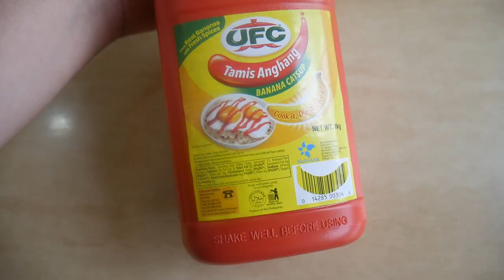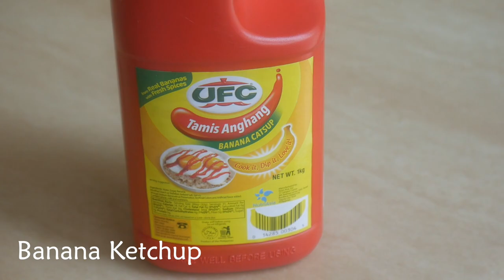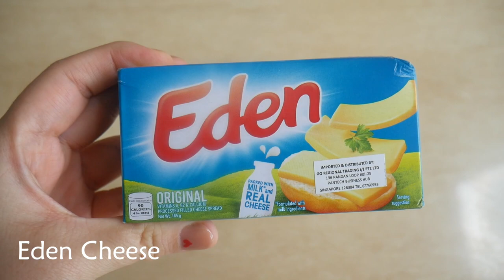Foreigners Try Filipino Food!🇵🇭 PINOY SPAGHETTI & LUMPIANG SHANGHAI - BEST Food in the Philippines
They say you haven't really experienced a Filipino birthday party without eating Pinoy Style Spaghetti and Lumpiang Shanghai! So I invited Philipp Nardozza and Maya Davidov to have them experience all this with the iconic Red Hotdog and Marshmallow Skewers! Did they really like the sweet meat-y spaghetti???